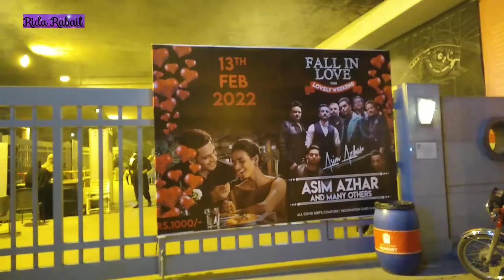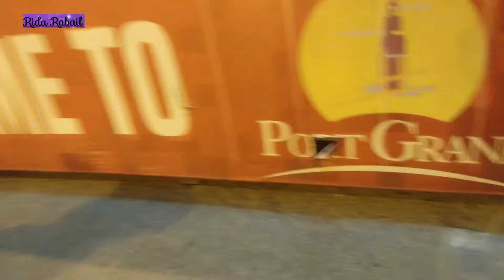Magician 🎩 Sikander Ansari at Port Grand / Port Grand karachi / Rida Rabail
Assalam-o-Alaikum
Hi guys,
In the video, you will enjoy the visit of Port Grand karachi.
Port Grand food street is a famous and biggest street.

Port Grand is at M.T Road karachi.

Rida Rabail